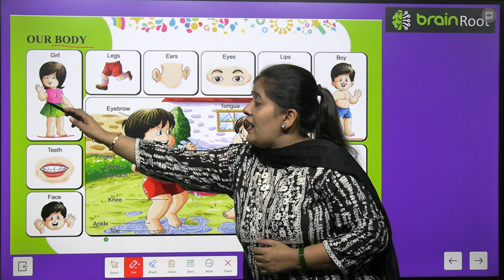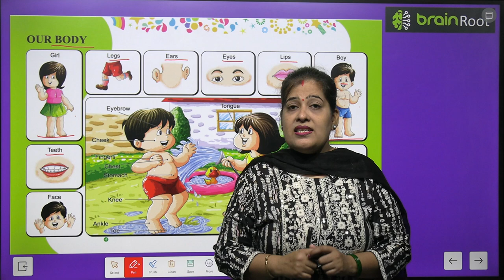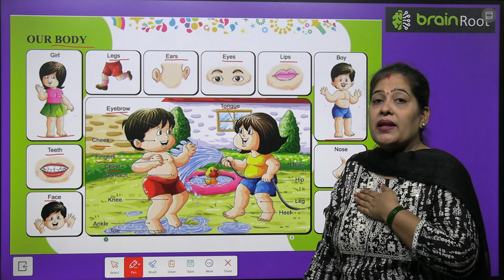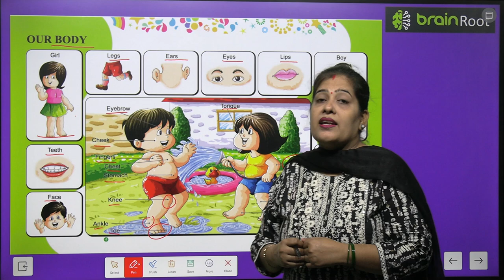BRAIN ROOT PICTURE BOOK A CLASS LKG CHAPTER OUR BODY